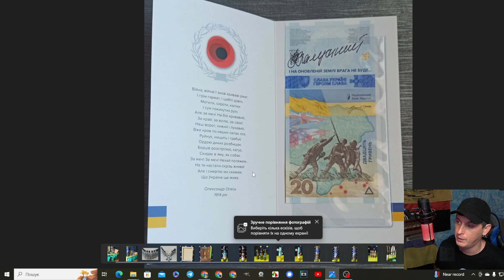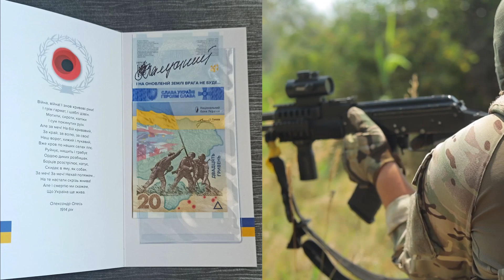🔥МЕГА РОЗІГРАШ🔥 ❗Крутезні призи❗ ГОЛОВНИЙ ПРИЗ від самого ✅ЗАЛУЖНОГО ❗Допомога ЗСУ❗ Акордич UA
Слава Україні! Проведемо РОЗІГРАШ крутезних призів в підтримку ЗСУ. Головний призі від самого Залужного. Всі кошти підуть на дрон(очі для ЗСУ
Умови розіграшу
1.На карту переводите 200 грн. щоб стати учасником
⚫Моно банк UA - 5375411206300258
2. Робите скрім або фото квитанції про оплату та відправляєте в телеграм або фейсбук
3. Переможця обиратимем за допомогою програми
4. Розіграш відбудеться у неділю 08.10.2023 о 22:00 (на каналі Акордич UA)
5. Кількість квитків не обмежена. Всі кошти підуть на ЗСУ
6. Розіграш відбувається тільки на території України
Нехай щастить. Разом переможемо. Вірим ЗСУ

⚫СПИСОК ПРИЗІВ
2) Тубус 155го калібру з малюнком "Привид Києва",Наталія Підкова
3) картина "Шибеник", Наталія Підкова
4) Тубус від мінометної міни "Мотанка", малюнок Маша Майко
5) Тубус "Дівчинка з Україною в серці", малюнок Маша Майко
6)Гільза патріотична, велика, жовта
7)Гільза патріотична, велика, жовта
8)Гільза патріотична, велика, жовта
9)Гільза патріотична, велика, чорна
10)Гільза патріотична, велика, чорна
11)Гільза патріотична, велика, чорна
12)Гільза велика "Українська домогосподарка і ворожий дрон"
13)Гільза велика, біла з козаком
14)гільза велика, біла з козаком
15)Гільза велика, біла з козаком
16)Гільза середня, жовта патріотична
17)Гільза середня, жовта патріотична
18)Гільза середня, жовта патріотична
19)Гільза середня, чорна з голубом
20)Гільза середня, чорна з голубом
21)Гільза середня, жовта з голубом
22)Гільза середня, біла з серцем
23)Гільза середня, біла з серцем
24)Гільза середня, біла з серцем
25)Гільза мала, біла з серцем
26)Гільза мала, біла з серцем
27)Гільза мала, біла з серцем
28)Гільза мала, біла з серцем
29)Гільза мала, біла з серцем
30)Гільза мала, біла з серцем
31)Гільза мала, біла з серцем
32)Гільза мала, біла з серцем
33)Гільза мала, біла з серцем
34)Гільза мала, біла з серцем
35)сухпай "Британія"
36)сухпай ЗСУ 🇺🇦
37)сухпай ЗСУ 🇺🇦
38)сухпай ЗСУ 🇺🇦
39)сухпай ЗСУ 🇺🇦